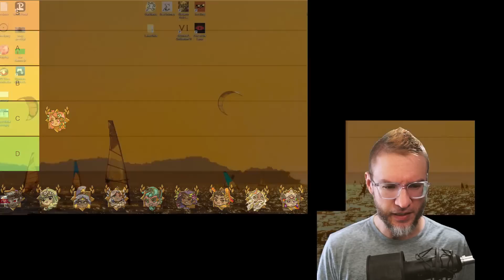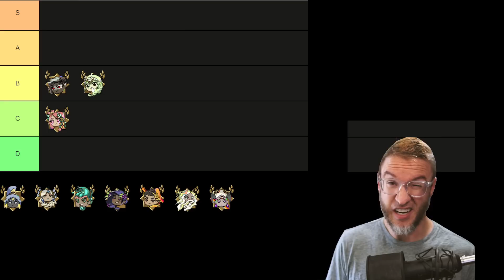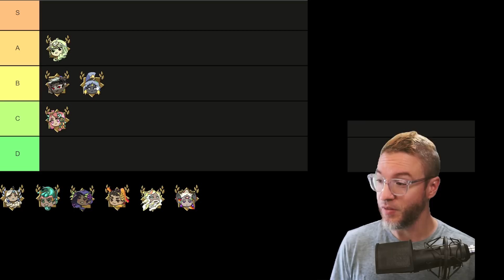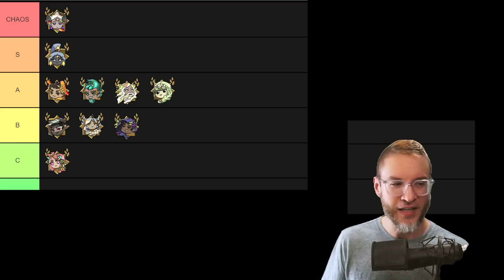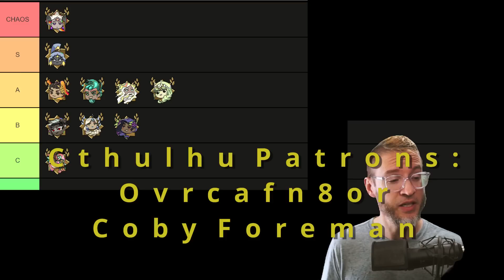⭐UPDATED God Tier List 2022| Hades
Many disagreed, many agreed, but in retrospect I overlooked several key aspects of many of the gods in my old God Tier list. These are my updated thoughts and opinions!

Merchandise!

The Phillips SHP9500 Headphones
Viotek 32" 1440p Monitor with Vsync/Gsync
Merdia Mechanical Keyboard

More Ways to Support:
Epic Game Store Tag: LOVECRAFT01

BATTLE OUT OF HELL Now on XBOX and Playstation!

Hades is designed for Early Access from the ground up. Join the conversation here or Supergiant's official Discord server, and let our team know what you think of the game. We read 100% of player feedback, and each Major Update is heavily informed by it.